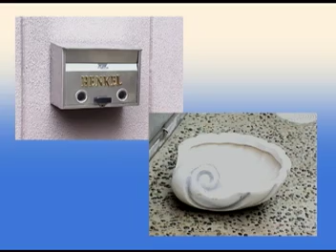LOCTITE Quick Mix（クイックミックス） エポキシ接着剤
LOCTITE／ロックタイト Quick Mix（クイックミックス） エポキシ接着剤

計量・ミキシングの必要がなく、簡単に塗布できるエポキシ接着剤